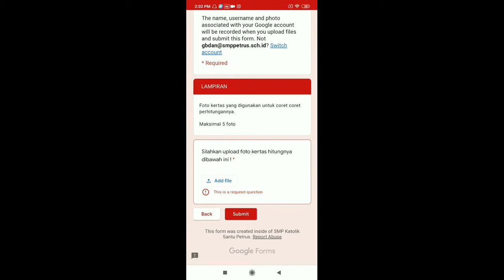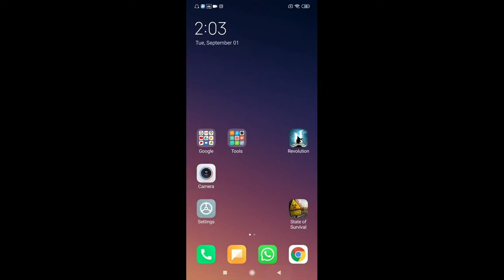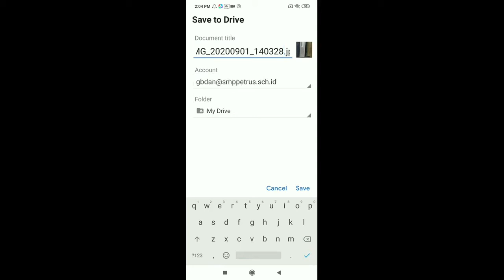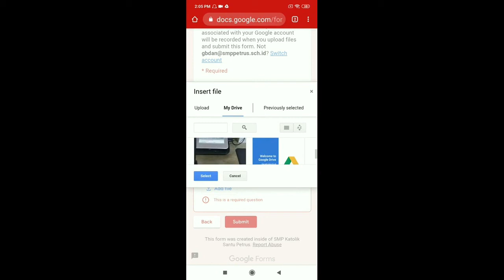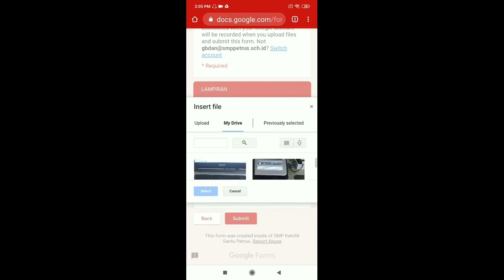CARA UPLOAD PHOTO DI GOOGLE FORM